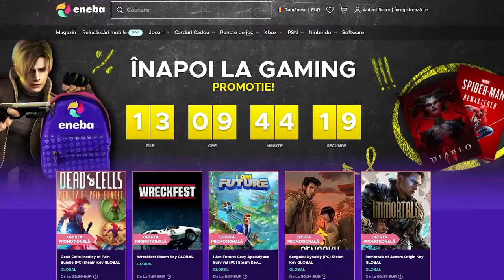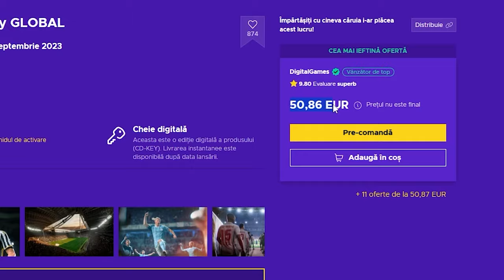BECALI VREA SA MA DEA AFARA DE LA FCSB! CE MA FAC??